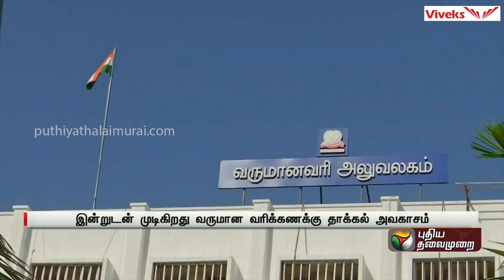ரூ.5000 அபராதம்... வருமான வரி தாக்கல் செய்வோர் கவனத்திற்கு! | ITR | Income Tax | PTT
ரூ.5000 அபராதம்... வருமான வரி தாக்கல் செய்வோர் கவனத்திற்கு!